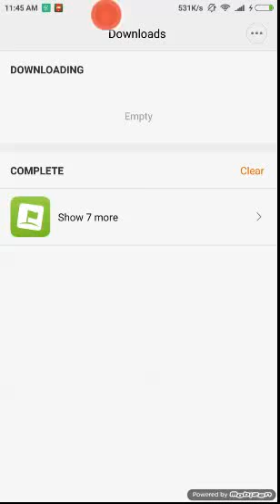20160826 uninstall survey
uninstall survey